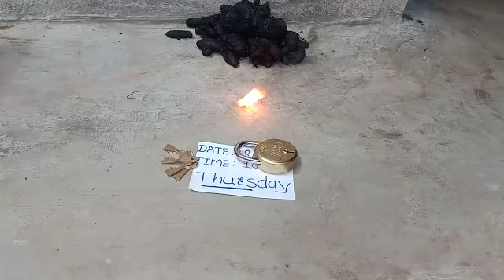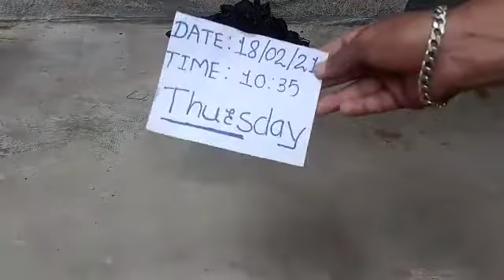original black turmeric📲8999597091